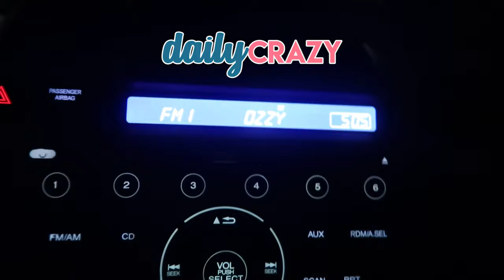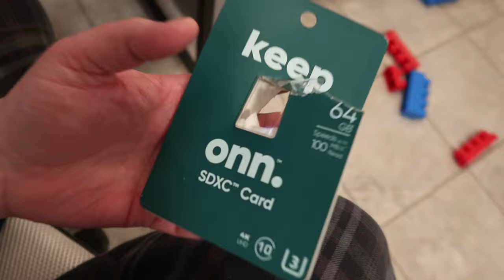Our Baby Is Very Destructive | Vlog 2108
03.18.21 | Day 2108

Marissa tries to tackle taking care of all of Scarlett's new clothes & Ken describes Scarlett's angry behavior.

Ken 👻: tkoprovidence
Marissa 👻: miffy.penguin

→ PODCASTS←
(BAD ADVICE)
(Warning: There may be explicit content!)